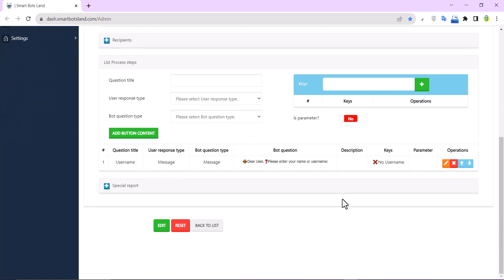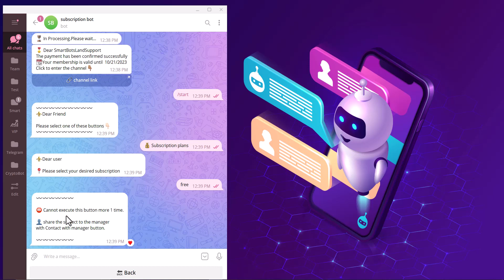Unlocking The Secret: Building A Free Plan In Your Subscription Bot!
Want to know how to build a free plan in your subscription bot? Watch this video to unlock the secret and offer your clients a stellar experience!
With this plan, you can automatically send your subscribers engaging and useful content on a recurring basis.

00:00 Introduction
01:10 Login to admin panel button
01:27 Edit Plan
02:06 Get Free Plan